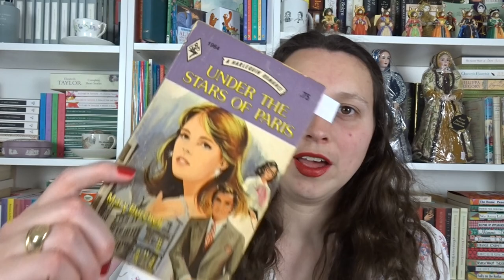Under the Stars of Paris by Mary Burchell Book Review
Lil.